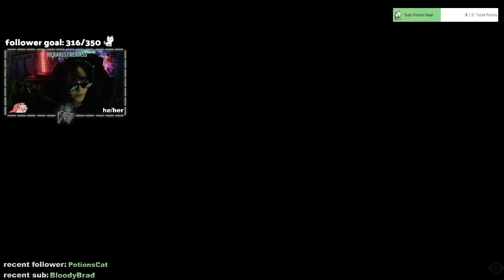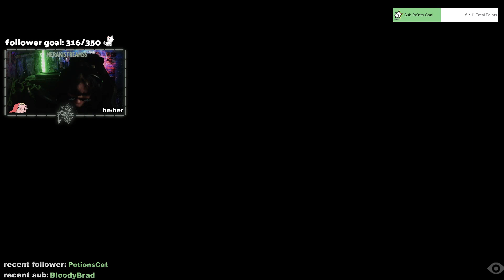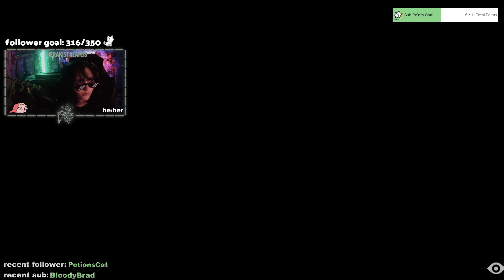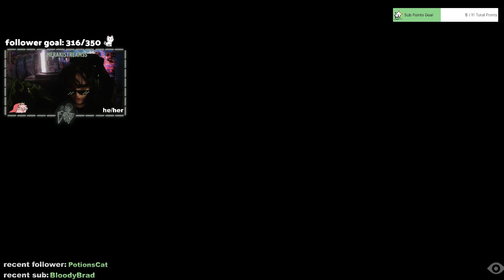are we really small in a normal world or is the world big and we’re normal sized - VOD [26/03/23]